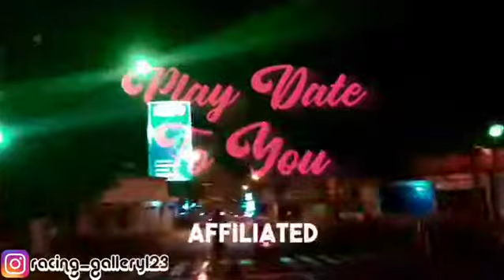jalan jalan di ciamis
hanya sekedar hiburan